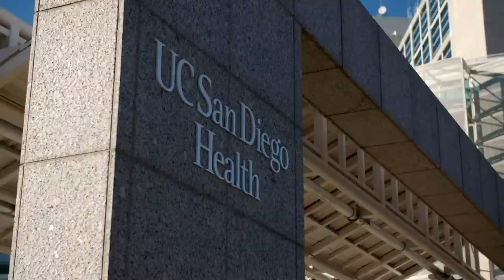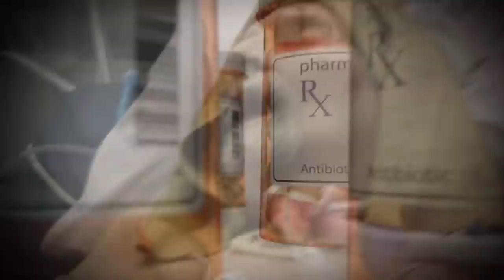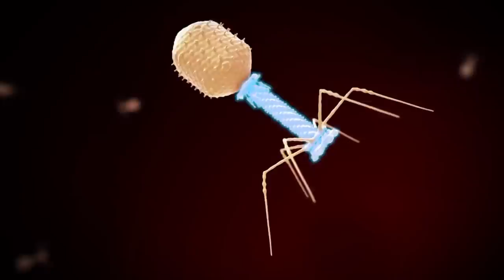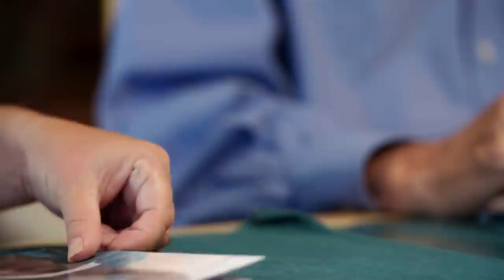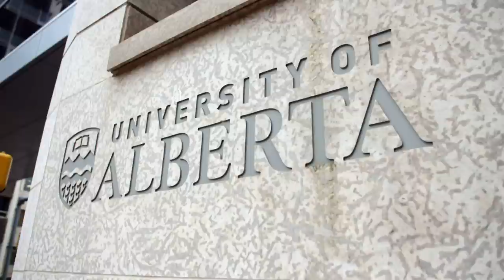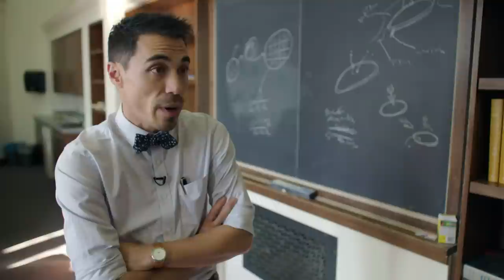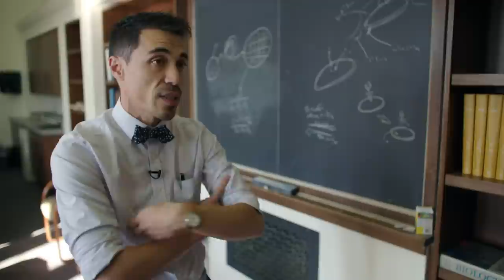W5: Using phage therapy to combat drug-resistant superbugs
Avis Favaro sits down with a Canadian researcher leading the charge in gathering and testing phages to fight drug-resistant bacteria.